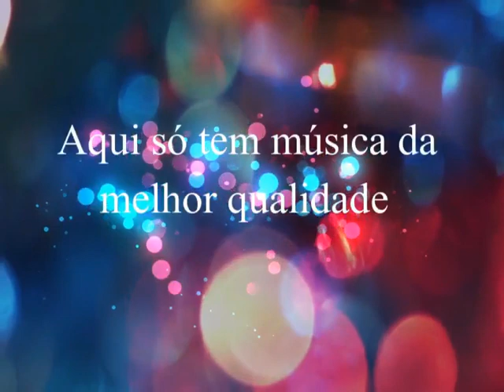Irmãs Freitas - Mágoas de Um amor Sem Fim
Irmãs  Freitas
Acervo Particular - digitalização: Clodoaldo]
Edição de áudio: André Renato
Qualidade sonora espetacular

Revelando mais uma dupla de talento por aqui
Recordando o passado. de volta as boas lembranças. Revivendo os velhos tempos do sertanejo de ouro. Música simples do sertanejo do passado...show de bola.

IRMÃS FREITAS
MÁGOAS DE UM AMOR